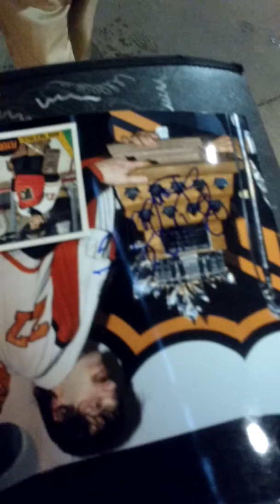Ron Hextall signs autographs for fans in Edmonton